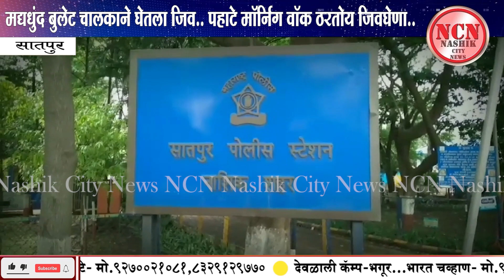सातपुर । मद्यधुंद बुलेट चालकाने घेतला जिव.. पहाटे माॅर्निग वाॅक ठरतोय जिवघेणा..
NCN News